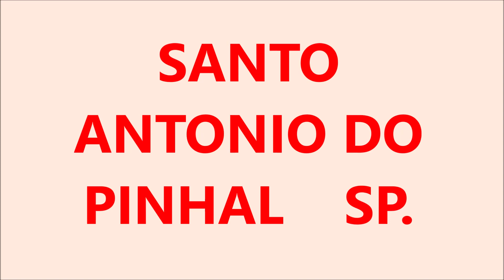SANTO ANTONIO DO PINHAL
CANAL FOCADO EM ENTRETENIMENTO,   ALGUMA INFORMAÇÃO À RESPEITO,  '''NOTÍCIAS, DE VIAGENS  MOTO, CARRO, E  ROLÉS...''.
SANTO ANTONIO DO PINHAL, SITUADO EM S.PAULO , ENTRE VALE DO PARAIBA, LITORAL NORTE, TAUBATÉ, E MICROREGIÃO DE CAMPOS DE JORDÃO, A ALTITUDE DE 1080 MTS.